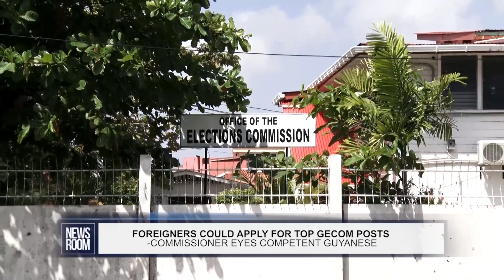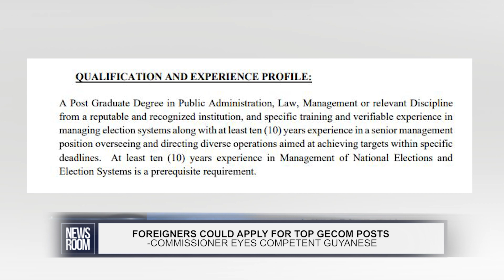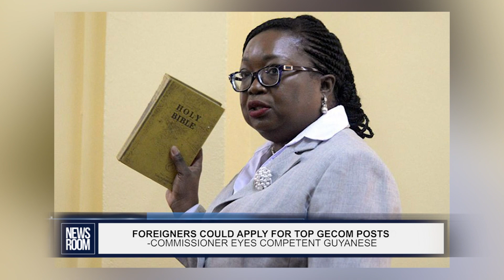FOREIGNERS COULD APPLY FOR TOP GECOM POSTS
The advertisements for seven top vacant positions at the Guyana Elections Commission (GECOM) were published for the first time on Friday. It outlines a series of stringent qualifications and experience needed for employment, particularly for the posts of Chief Executive Officer (CEO) and a Deputy CEO. But according to Commissioner Bibi Shadick, the requirements are normal.